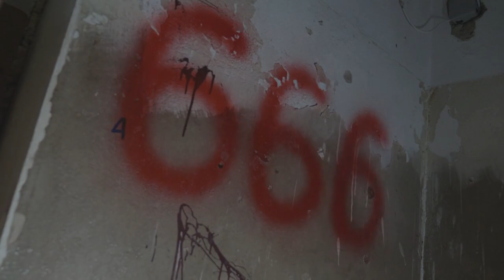Unbelievable Hospital Horrors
Welcome back to another chilling episode on ShockingScaryStories! Today, we're diving back into the eerie world of medical nightmares with 'True Hospital Horror Stories - Part 2'. Prepare to be left breathless as we narrate real-life tales of terror that occurred within the cold, sterile walls of hospitals. From night shift horrors to unseen terrors, these stories will make you question every creak and groan the next time you find yourself in a hospital.

Welcome to Part 2 of Unseen Horrors: True Tales from Hospital Night Shifts! Brace yourself for another spine-chilling episode as we delve deeper into the eerie occurrences that transpire when the sun goes down.

In this captivating sequel, we unveil the untold stories that transpire within the mysterious corridors of hospitals during nighttime. Prepare to be gripped by the hair-raising experiences, recounted firsthand by the brave souls who work tirelessly to save lives while confronting unimaginable terrors.

From eerie whispers echoing through deserted hallways to unexplained shadows darting across dimly-lit rooms, be prepared to witness the unseen. Discover the bone-chilling encounters that plague hospital night shifts, where the line between the living and the dead becomes blurred.

Unseen Horrors: True Tales from Hospital Night Shifts - Part 2 guarantees to leave you on the edge of your seat, your heart racing, and your mind haunted. This is not a series for the faint-hearted, but for those who dare to voyage into the darkness and confront the unknown.

Join us as we unravel the mysteries lurking in the shadows, raising questions that challenge our perceptions of reality. Brace yourself for another night of spine-tingling suspense, as we embark on this unforgettable journey together.
In this video, we continue to share true hospital horror stories, and this time we're focusing on the scary side!

From horror stories involving deadly diseases to blood-curdling tales of gory accidents, make sure you watch to the end for the scariest hospital story of all! These stories will keep you up at night, so be sure to have a nightlight on hand when you watch them!